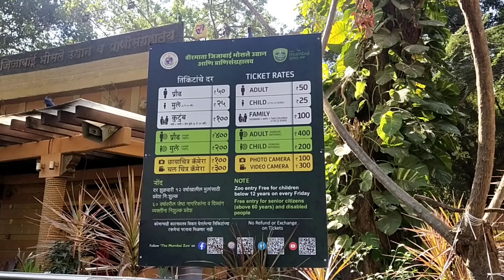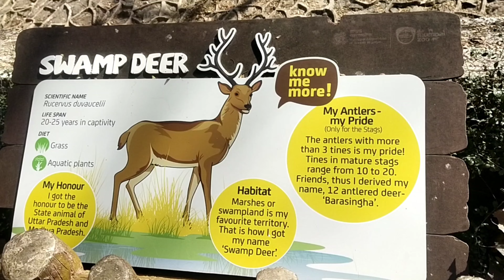Rani Bagh Mumbai 2023 | Complete Tour Of Rani Bagh | Mumbai Byculla Zoo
Description

Mumbai Byculla Zoo || Rani Baug Mumbai 2023 || Rani Baug Detail Guided Tour || Best

Open -9.30am
Closed -6pm

Adults - 50rs

Child    -25rs

Family(hus.+wife+2child)-100rs

Video Camera -300rs

Photo Camera -100rs

IMP INFO.
(Bina ticket nikale bhi video camera le ja skte ho koe check nhi karta 🤫)

PARKING AVAILABLE :-

Bike-5rs
Car-20rs

DISCRIBE:-

This is the Only Zoo in Mumbai since 1861, also called ‘Jijamata Udyan’, ‘Byculla Zoo’, ‘Rani Baug’, ‘Victoria Garden’ in British era and Officially named ‘Veermata Jijabai Bhosale Udyan’ now. It has varied flora & fauna with about 853 Species of plants, 3000 plus trees, Wild Animals, Birds and the only ‘heritage’ botanical garden of city, spread over 53 acres of land. Below are updated on Mumbai Zoo for List of Animals inside, Timings, Entry fees (Ticket price) for children & adults, Car parking, Address, new penguin section and more..”

Thnks for watching guys